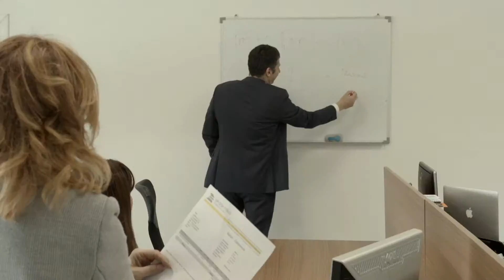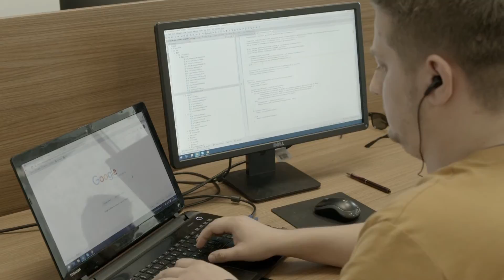Danas tu sutra u EU: Poduzetnost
Zlatan Mulabegović

"Jako često kada pijem kafu sa svojom suprugom, mi zaključimo “daj Bože zdravlja” onom švicarskom administratoru što nam nije produžio vizu za boravak i što smo se vratili u BiH"
Zlatan Mulabegović rođen je 1970. godine u Brčkom, gdje je završio osnovnu i srednju Elektrotehničku školu. Nakon studija u Zagrebu, stekao je prvo radno iskustvo u IT industriji u Hrvatskoj, a potom je radio u IT kompaniji Tavori u Švajcarskoj od 2001. do 2004. godine, nakon čega se vraća u Bosnu i Hercegovinu i započinje sopstveni biznis. Prvu kompaniju osnovao je 2005. godine, a bavi se razvojem so vera. Od 2005. godine do danas pronašao je inves tore i partnere i pokrenuo još če ri kompanije.

See You in the EU: Entrepreneurship

Zlatan Mulabegovic

'Often, over coffee with my wife, we say: “God Bless that Swiss official for not extending our visa” and for going back to Bosnia and Herzegovina.'

Zlatan Mulabegovic was born in 1970 in Brcko, where he finished elementary school and High School of Electrical Engineering. After studying in Zagreb, he gained his first work experience in the IT industry in Croatia. He went on and worked in the IT Company Tavori in Switzerland from 2001 to 2004, when he returned to Bosnia and Herzegovina to start his own business. He established his first software development company in 2005. He has found investors and partners and established four more companies since 2005.